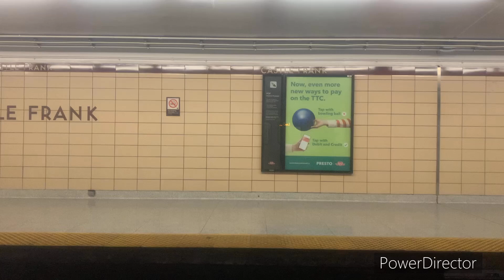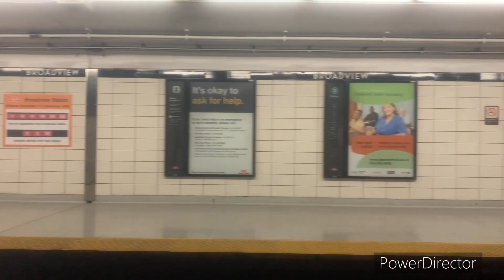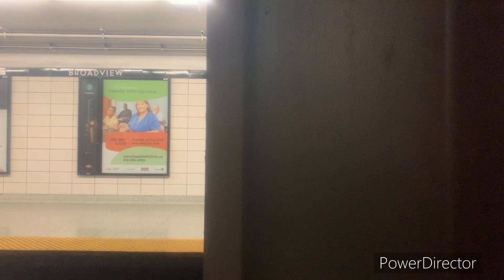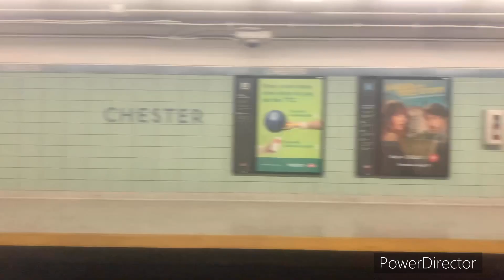TTC SUBWAY RIDE FROM CASTLE FRANK STATION TO PAPE STATION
HEY TRANSIT FANS, HOPE YOU ARE ALL WELL!!! I BRING YOU YET ANOTHER VIDEO IN THE TORONTO TRANSIT COMMISSION (TTC) SERIES!!! THIS VIDEO IS A SUBWAY RIDE FROM CASTLE FRANK STATION TO PAPE STATION ON LINE 2 OF THE TTC SUBWAY NETWORK!!!